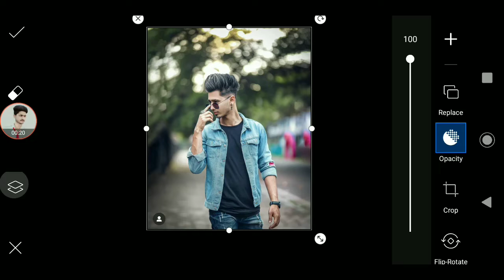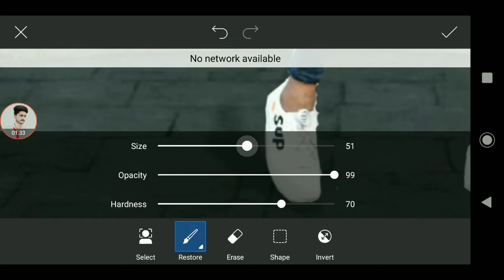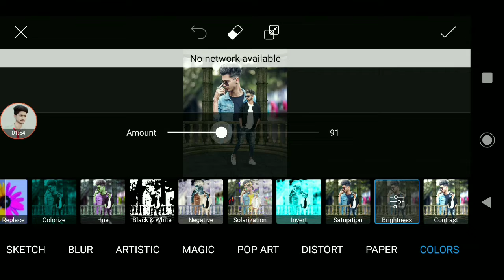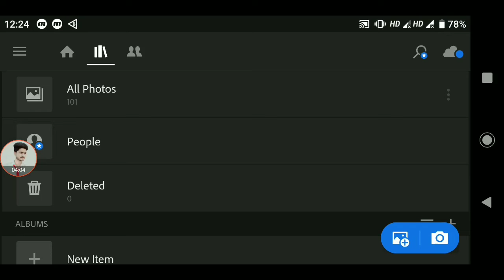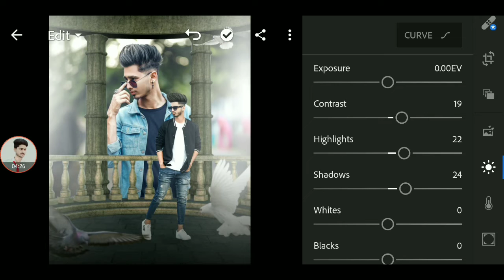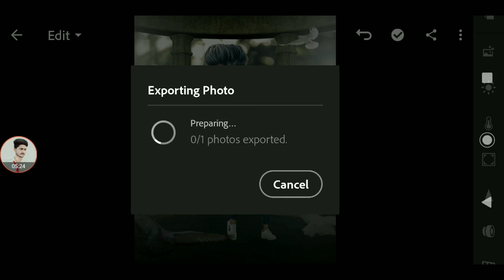PicsArt New Style Photo Editing🔥Daul Photo Editing ll Instagram Viral Photo Editing Tutorial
Hello Guys

So Hello Guys Welcome Back To My Channel Prince Tech So Guys Mai aa Chuka hoo ap logo ke liye ek interesting Video ke saath  so guys ye Video Bahut Hi Special Hone wali Is video Maine ap logo ko btaya ki aisi photo editing kaise kare So guys ap logo ne Instagram pe aisi viral Editing jarur dekhi hogi guys ye PicsArt New style photo editing hai so guys agar ap log bhi aisi photo editing karna chahte hai to please ye Video Last dekhna

1) PicsArt photo editing
2) Instagram Viral Photo Editing
3) Snapseed Photo Editing
4) PicsArt Background Change Photo Editing
5)Viral Editing
6) Stylish Photo Editing
7) Background Remove
8)Photo Editing
9) Vijay Mahar photo editing
10) Creative photo editing
11) Manipulation Photo Editing
12) Viral Photo Editing
13) New Concept Photo
14) PicsArt New style photo editing